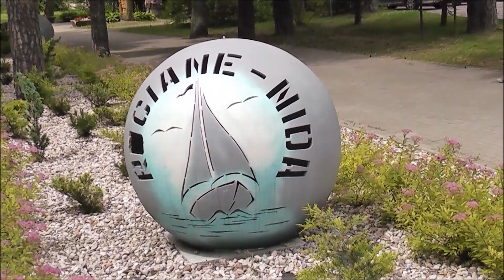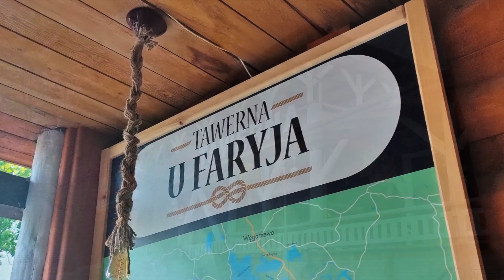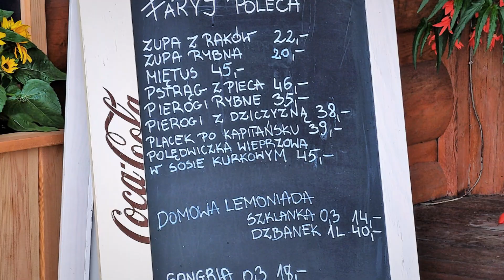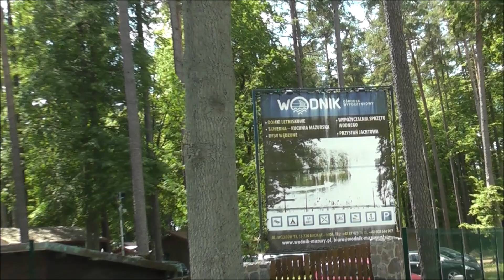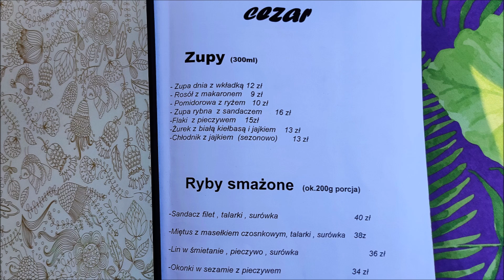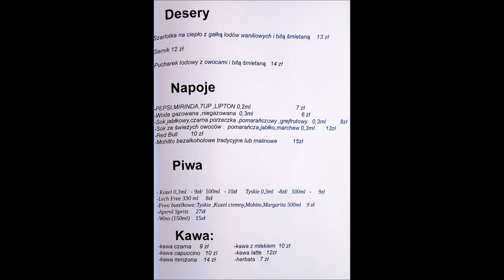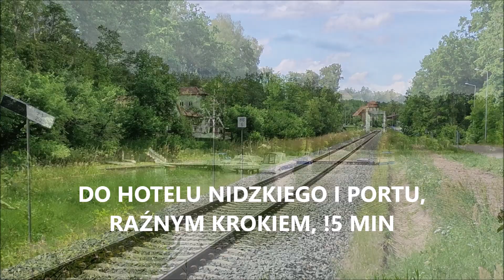RUCIANE NIDA 2022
"Gościniec Mazurski" jako baza wypadowa do popularnych kierunków "spacerowych" dla aktywnych piechurów w Rucianem - Nidzie.